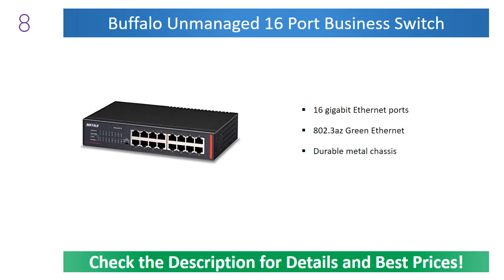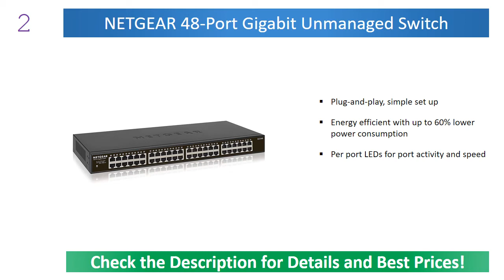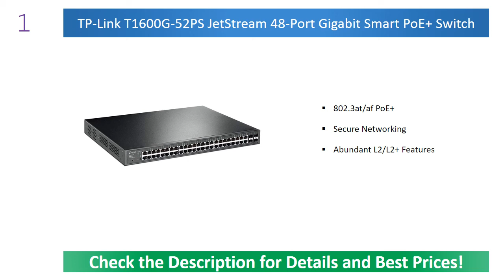✅ 8 Best Rack Mount Switch 2022 || Best Gigabit Switch for Home Network💦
8. Buffalo Rack Mount Switch
7. TRENDnet Rack Mount Switch
6. NETGEAR Rack Mount Switch
5. TP-Link Rack Mount Switch
4. Linksys Rack Mount Switch
3. TP-Link 8 Port Rack Mount Switch
2. NETGEAR 48-Port Rack Mount Switch
1. TP-Link T1600G-52PS Rack Mount Switch